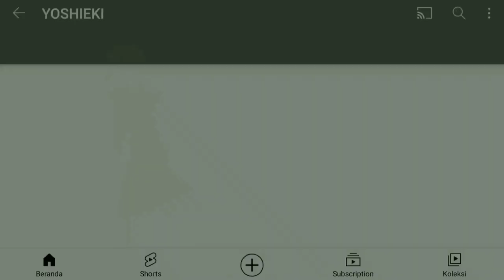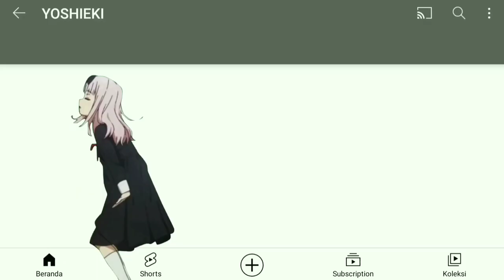Update ‼️ ML 32Bit Versi Terbaru | Cara Atasi Lag Dan Patah Patah Mobile Legend Setelah Update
ML 32Bit Versi Terbaru Cara Atasi Lag Dan Patah Patah Mobile Legend Setelah Update
Di video kali ini saya pengen berbagi cara buat mengurangi lag dan patah patah di game mobile legend dengan cara memasang apk mobile legend 32bit versi terbaru
Buat kalian player hp kentang wajib coba karena bisa ngebuat lebih nyaman untuk  memainkan game mobile legend nya

Backup : Caranya sama dengan pemasangan (hapus ml 32bit nya dan download yg di playstore)